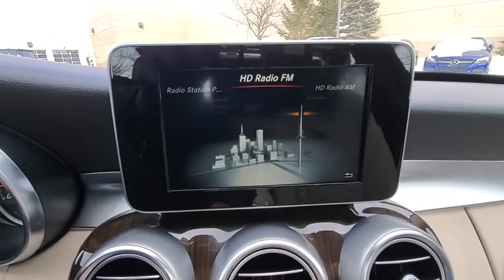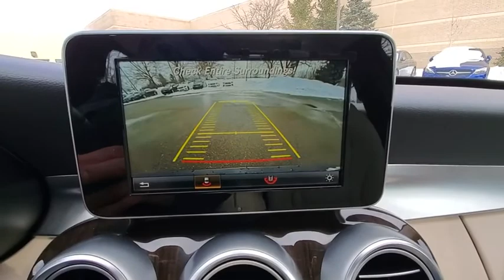2017 Mercedes-Benz C-Class available in Dublin, Columbus, Delaware OH HU230967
Lunar Blue Metallic Used 2017 Mercedes-Benz C-Class available in Dublin, Ohio at Crown Eurocars Dublin. Servicing the Columbus, Delaware, Powell, Westerville, OH area.
2017 Mercedes-Benz C-Class C 300 - Stock#: HU230967 - VIN#: 55SWF4KB7HU230967

Mercedes Benz Certified UNLIMITED MILEAGE WARRANTY! 2017 Mercedes-Benz C 300 4MATIC in Lunar Blue Metallic and Blind Spot Assist Heated Front Seats Heated Steering Wheel KEYLESS GO Panorama Sunroof Premium 1 Package SiriusXM Satellite Radio 17 Split 5-Spoke Wheels. Clean CARFAX. Certified. 24/31 City/Highway MPG 2.0L I4 TurbochargedbrbrbrMercedes-Benz Certified Pre-Owned Details:brbr  * Roadside Assistancebr  * Limited Warranty: 12 Month/Unlimited Mile beginning after new car warranty expires or from certified purchase datebr  * Transferable Warrantybr  * Vehicle Historybr  * 165+ Point Inspectionbr  * Warranty Deductible: $0br  * Includes Trip Interruption Reimbursement and 7 days/500 miles Exchange PrivilegebrbrbrHurry!!! With a price and value like this this one wont be here long.